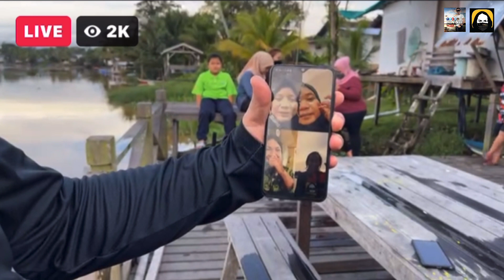Jira "Ameho" Balingian Kena Prank Cardock Terjun Sungai | Mak Dia Siap Tambah Tepung Dan Telur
Video screen record masa @cardockempire  buat LIVE di Balingian baru-baru ni semasa balik dari Sibu. Jumpa Karimi, Sidek Rockers, Along and the gang Balingian. Part rare di Balingian adalah terjun tornado aka terjunan Sidek Rockers.

Salamm..  Hi semua..

Mana yang kurang atau tersilap kata atau tersalah edit mohon maaf, mungkin perasan atau tak perasan.